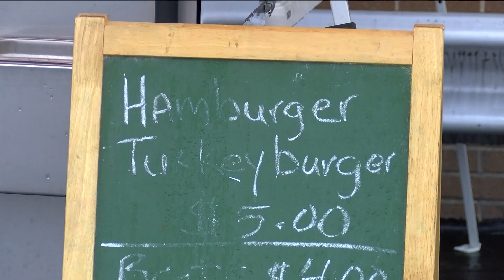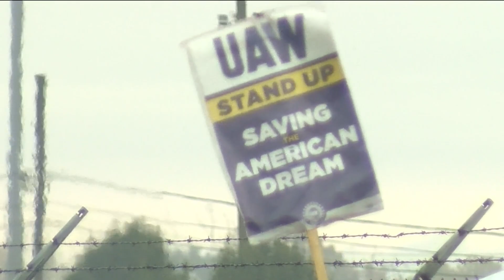UAW Local 12 members in Toledo find support with a rummage sale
Members of Local 12 said at the rummage sale that many of the strikers are struggling to survive off strike pay, even those who planned for this situation.